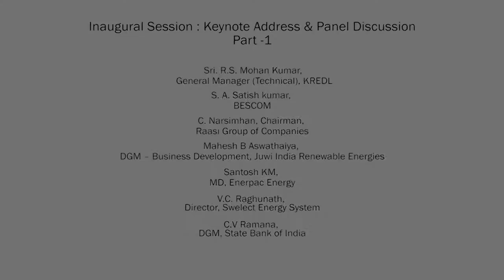Part 1/3 - Inaugural Session at EQ Suryacon Bangalore, 13 October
Inaugural Session at EQ Suryacon Bangalore, 13 October

Panellists -

Sri. R.S. Mohan Kumar, General Manager (Technical), KREDL
S. A. Satish kumar, BESCOM
C. Narsimhan, Chairman, Raasi Group of Companies
HR Vasuki, COO, Swelect Energy
Mahesh B Aswathaiya, DGM – Business Development, Juwi India Renewable Energies
Andrew Hines, Head of Business Development (South India), CleanMax Solar
Santosh KM, MD, Enerpac Energy
Deepak Kumar, Cheif General Manager, SBI